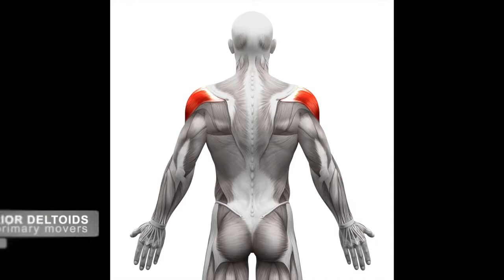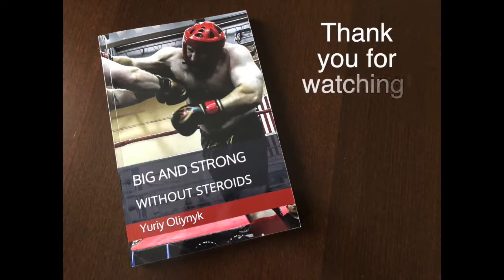BENT OVER DUMBBELL RAISES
"Bent-Over Dumbbell Raises" exercise tutorial.